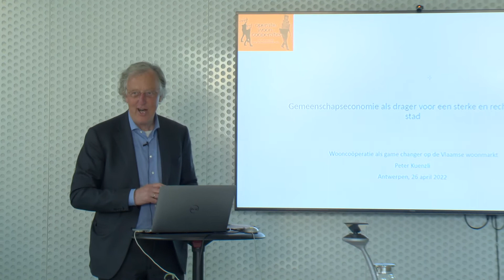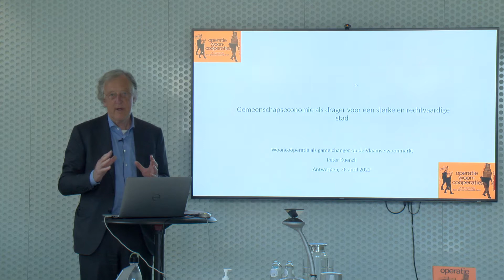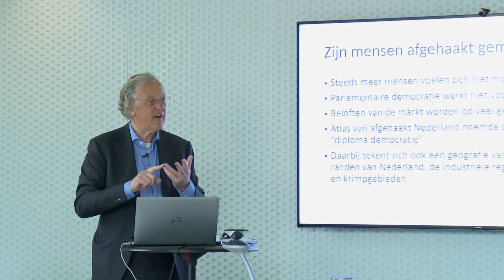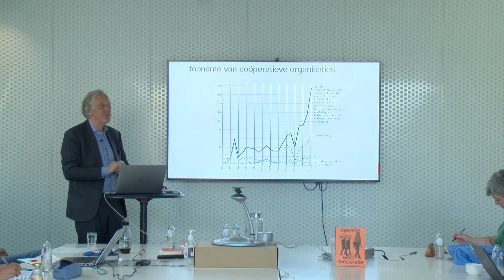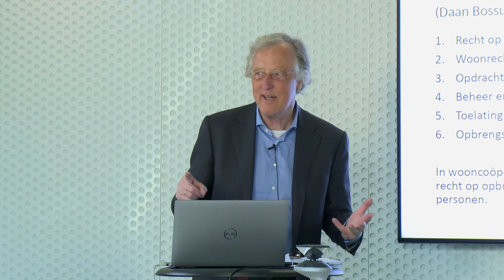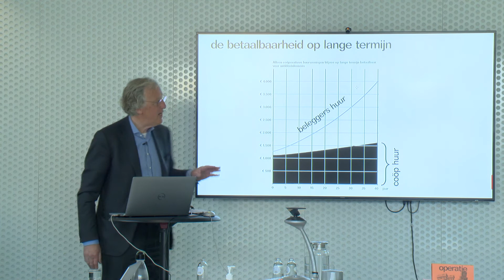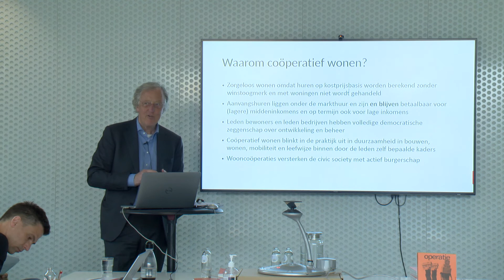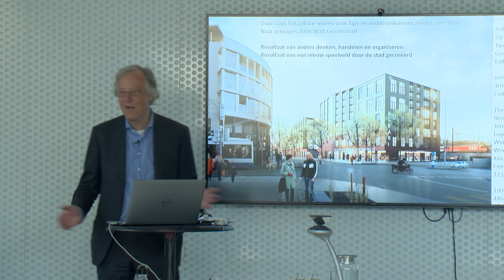Wooncoöperatie als game changer – Lezing Peter Kuenzli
Antwerpen - Op 26 april 2022 bood het provinciebestuur van Antwerpen - samen met Cera en Architectuurwijzer - een lezing aan over coöperatief wonen, voor lokale besturen.
Peter Kuenzli vertelt over zijn ervaring met de oprichting van het Rotterdams Woongenootschap en toont hij via buitenlandse referenties aan wat de rol van de lokale overheid kan zijn. Hij licht ook de basisprincipes van het vastgoedrekenen toe, om beter te begrijpen welke rol de overheid kan spelen bij de wooncoöperaties.